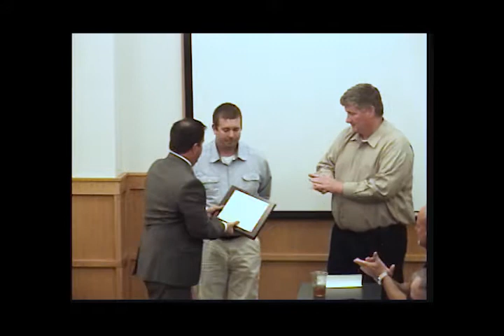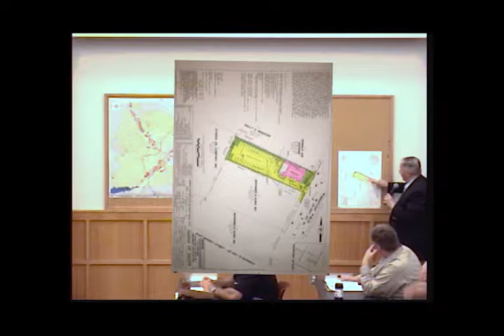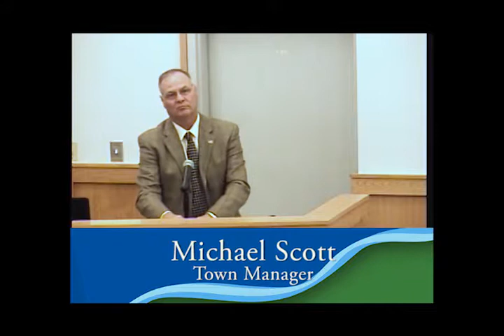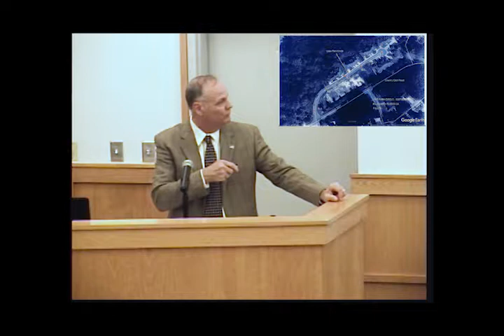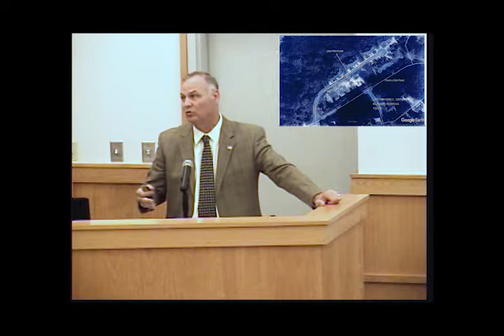Town of Smithfield Council Meeting April 4, 2017